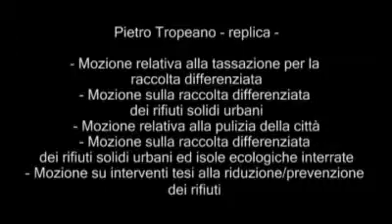Consiglio Comunale 25/02/08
Replica del Consigliere Comunale Tropeano alle mozioni 41/07 sulla tassazione per la raccolta immondizie della residenza, 43/07 sulla raccolta differenziata dei rifiuti solidi urbani, 44/07 sulla pulizia della città, 56/07 sulla raccolta differenziata dei rifiuti solidi urbani ed isole ecologiche interrate, e 12/08 su interventi tesi alla riduzione/prevenzione dei rifiuti.